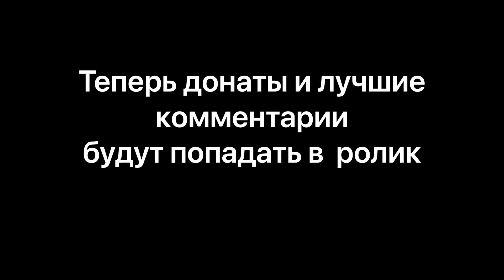Шерлок Холмс в among us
Новый сюжет с амонг ас. Теперь это Шерлок Холмс.